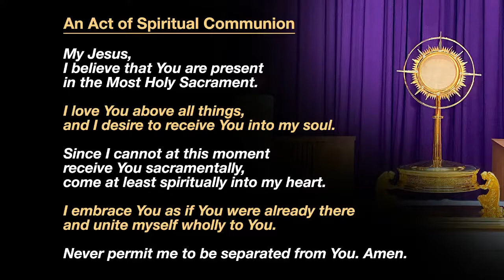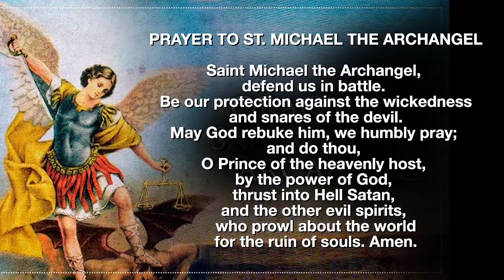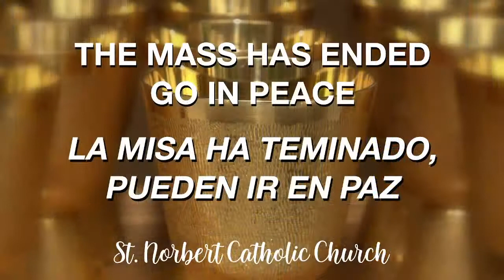2022 03 30 Wednesday the Fourth Week of Lent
8:30 AM Mass
March 30, 2022
Presider: Fr. John Moneypenny